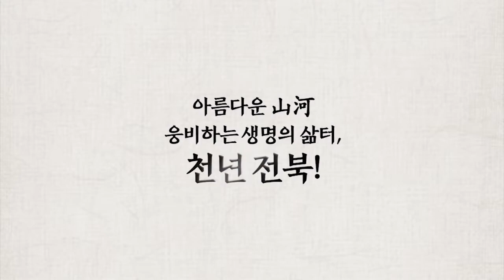[전북생생TV] 가야고분군 세계유산 등재 추진